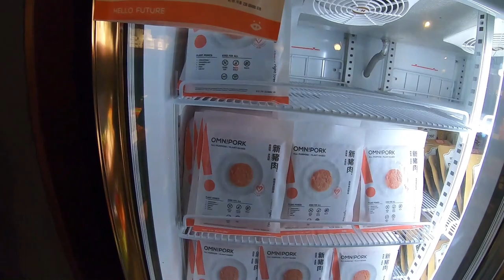台中人氣燒肉店vs新開松山文創新豬肉時尚餐廳！聽說新豬肉吃起來比燒肉風間還強?新豬肉到底素不素? | 阿翰師 第三集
燒肉風間 Kazama

BaganHood 蔬食餐酒館

新豬肉 未來肉